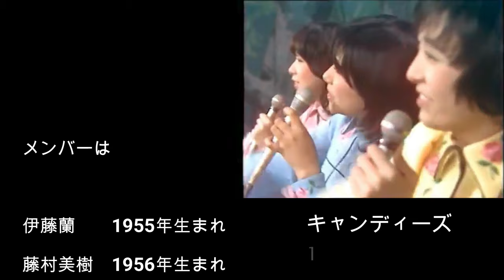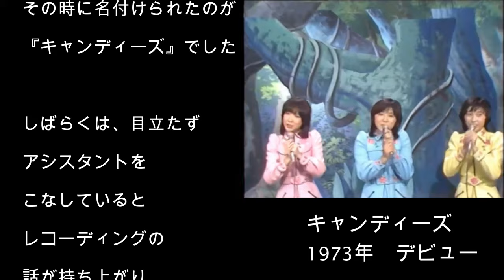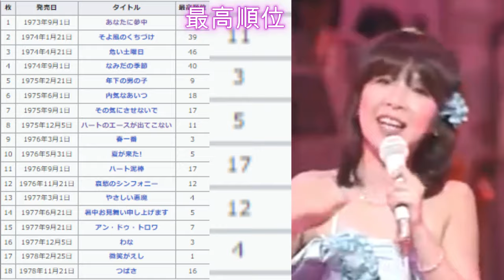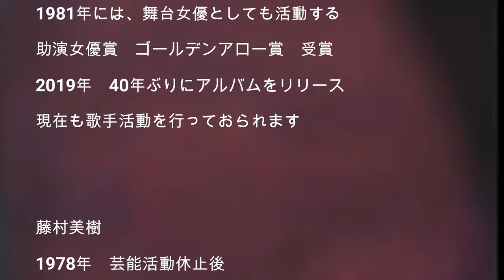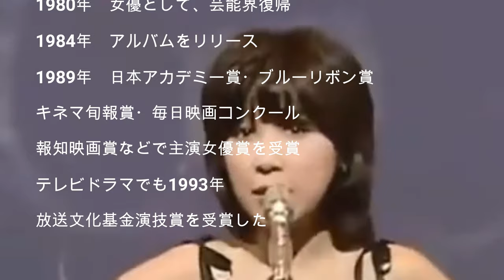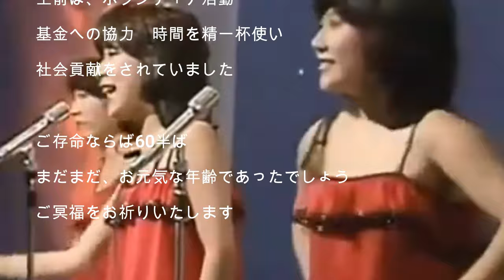アイドル物語 女子編 ③ キャンディーズ 伊藤蘭 藤村美樹 田中好子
アイドル物語　女子編